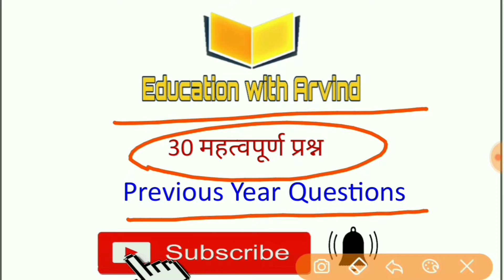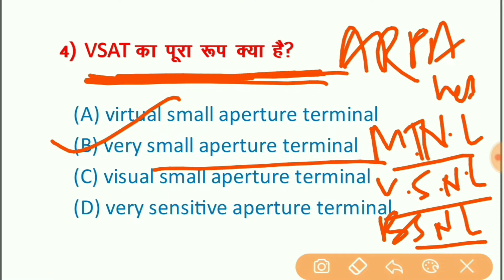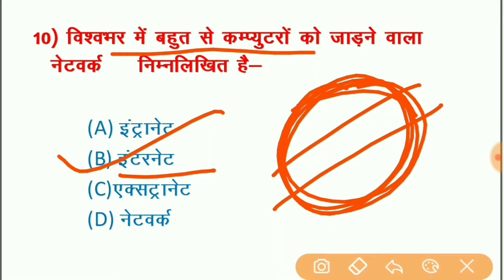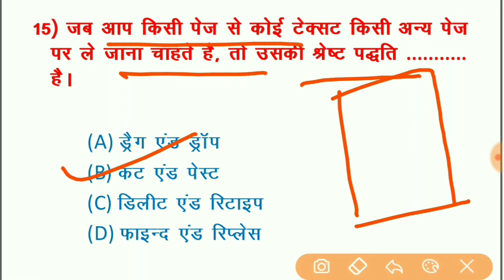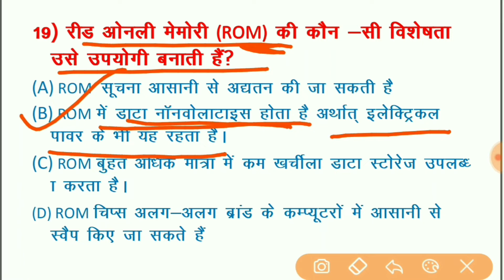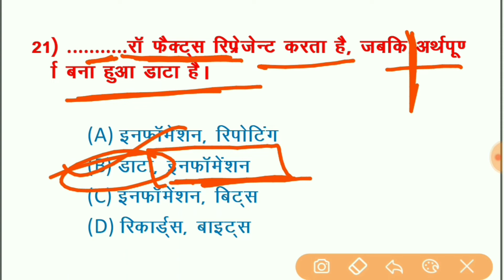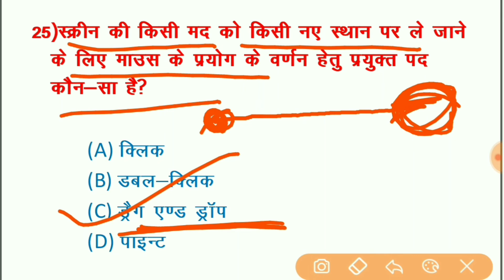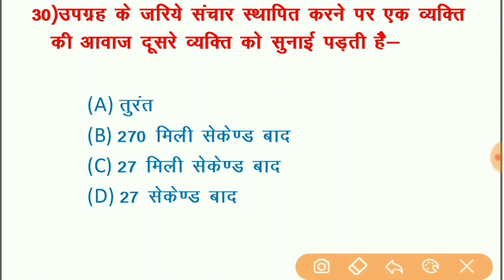कंप्यूटर के 30 महत्वपूर्ण प्रश्न || Previous Year Questions || सभी प्रश्न पूछे गए हैं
Hi guys
I'm Arvind Yadav and channel name Education with Arvind.

about this video:- computer k 30 questions discuss kiye gye hai exam k liye bahut important hoga. maximum exam me computer k questions puche jate hai .